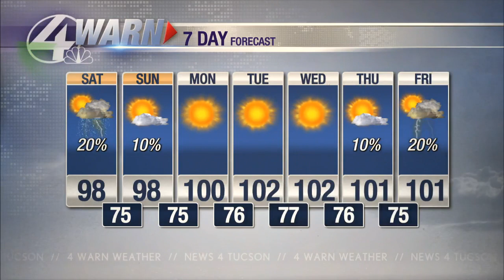Nicole's Saturday Morning Forecast 08/27/22